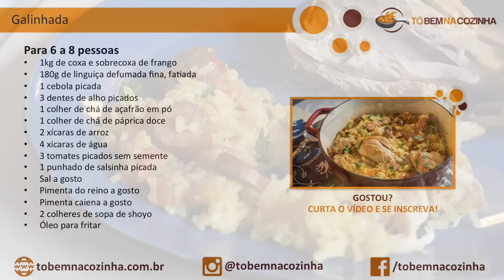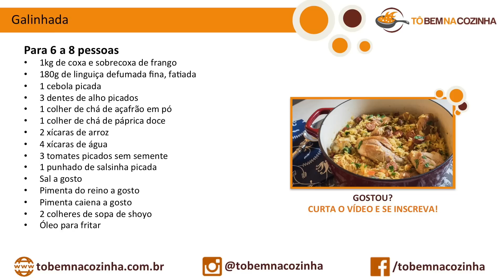GALINHADA - Receita de galinhada (Episódio #183)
Aprenda a fazer uma deliciosa e tradicional galinhada! Uma receita simples de frango cozido com arroz (frango de panela), mas muito saborosa.

INGREDIENTES (serve de 6 a 8 pessoas)
- 1kg de coxa e sobrecoxa de frango
- 180g de linguiça defumada fina, fatiada
- 1 cebola picada
- 3 dentes de alho picados
- 1 colher de chá de açafrão em pó
- 1 colher de chá de páprica doce
- 2 xícaras de arroz
- 4 xícaras de água
- 3 tomates picados sem semente
- 1 punhado de salsinha picada
- Pimenta caiena a gosto
- 2 colheres de sopa de shoyu